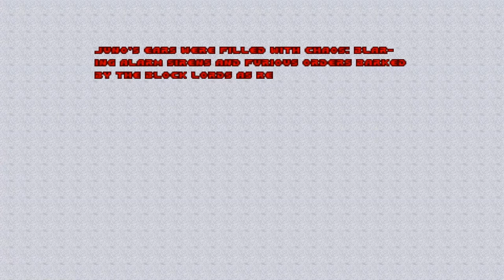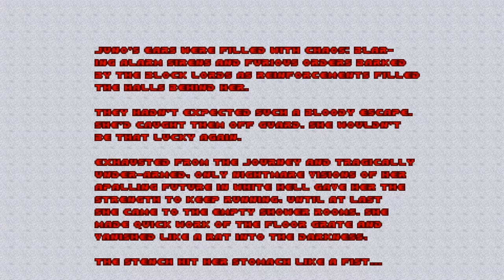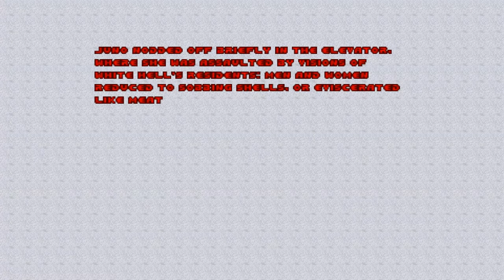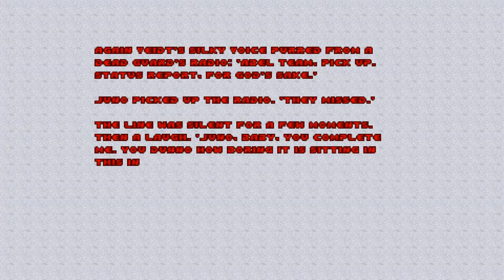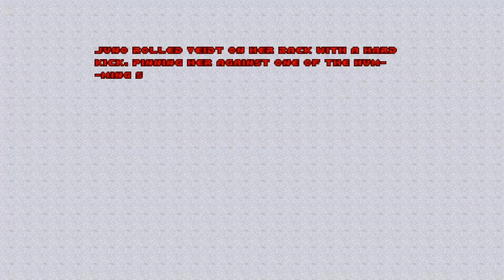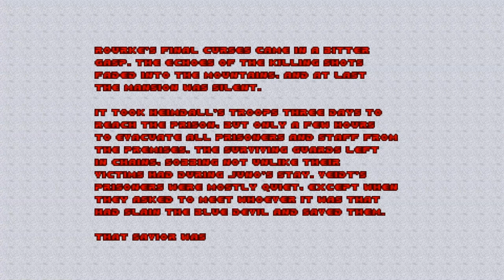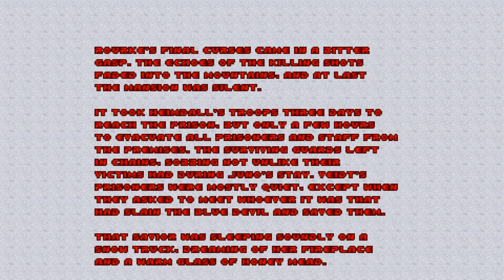Project Einherjar #2 A Cold Breeze Of Blood